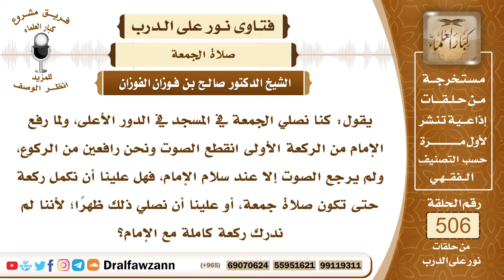7606- انقطع الصوت في صلاة الجمعة عند الرفع من الركوع فهل نتمها جمعة ؟ - الشيخ صالح الفوزان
"7606- يقول: كنا نصلي الجمعة في المسجد في الدور الأعلى، ولما رفع الإمام من الركعة الأولى انقطع الصوت ونحن رافعين من الركوع، ولم يرجع الصوت إلا عند سلام الإمام، فهل علينا أن نكمل ركعة حتى تكون صلاة جمعة، أو علينا أن نصلي ذلك ظهرًا؛ لأننا لم ندرك ركعة كاملة مع الإمام؟
الجواب: الجواب: لما ركعتم أدركتم الركعة كاملة، لما ركعتم مع الإمام أدركتم الركعة، إنما انقطع الصوت بعدما رفع الإمام من الركوع كما تقول، فتكملونها جمعة إما بأن كل واحد يكمل لنفسه، أو تقدموا واحدًا منكم ليكمل بكم الصلاة جمعة.
السيرة الذاتية:
للاشتراك في قناة الشيخ صالح الفوزان

14_ الشيخ محمد أمين الشنقيطي
يتيوب

15_سماحة المفتي عبد العزيز آل الشيخ
 يوتيوب

رئيس الفريق
لمشروع كبار العلماء